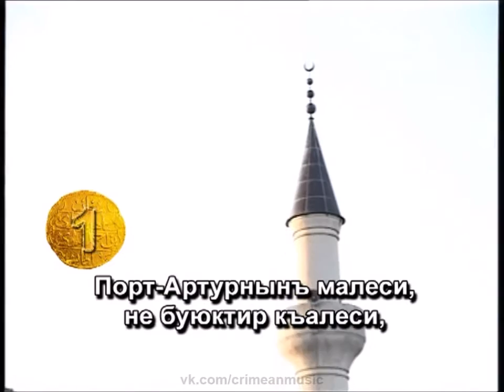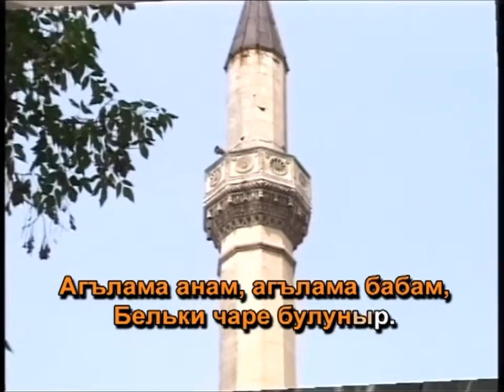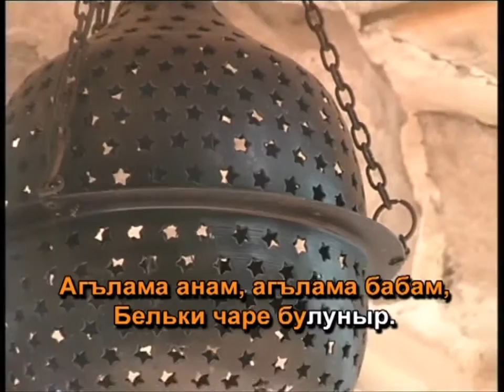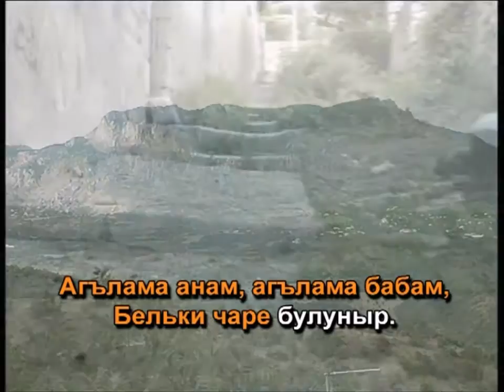Port-Artur (karaoke) крымскотатарское караоке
Port-Arturnıñ maallesi,
Ne büyüktir qalesi.
Port-Arturnıñ maallesi,
Ne büyüktir qalesi.
Cıydı aldı evlâtlarnı,
Ağlap da qaldı anası.

Ağlama, anam, ağlama, babam,
Belki çare bulunır.
Belki çare bulunır.

Maşınalar yağlandı,
Bir-birine baylandı.
Maşınalar yağlandı,
Bir-birine baylandı.
Port-Arturğa barğan soñ da,
Başım-közüm aylandı.

Belki çare bulunır.
Belki çare bulunır.

Filcan tolu suvmıdır,
Yapon yolu bumıdır?
Filcan tolu suvmıdır,
Yapon yolu bumıdır?
Aman, aman, padişayım,
Etecegiñ şumıdır?

Belki çare bulunır.
Belki çare bulunır.

- Qırım muzıkasınıñ eñ büyük arhivi
Крымская музыка, клипы, тексты, переводы, ноты, минусовки, рингтоны, караоке и др.